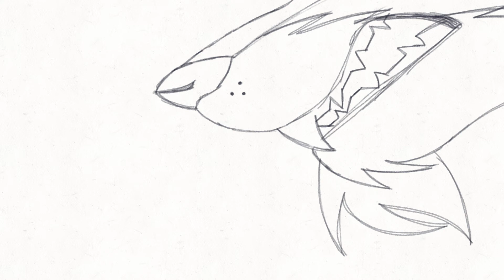(Read des) oh no...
Looks like Nocuous messed up. Now he has to answer to Twisted Wolf, the one other Animatronic that u don't want to make mad unless u wanna see jesus, or satan... Either one XD

Yes I'M HAMILTON TRASH XD i need help

Song: meet me inside
By: Lin Manuel Miranda